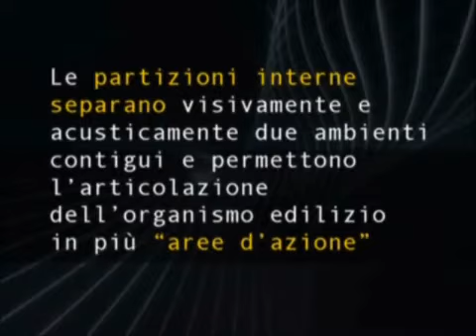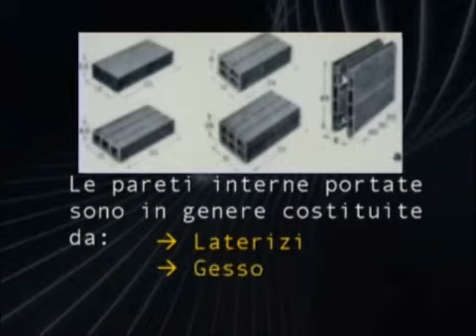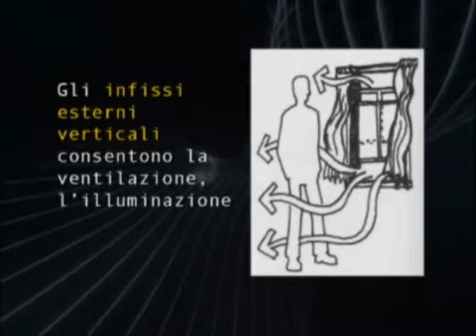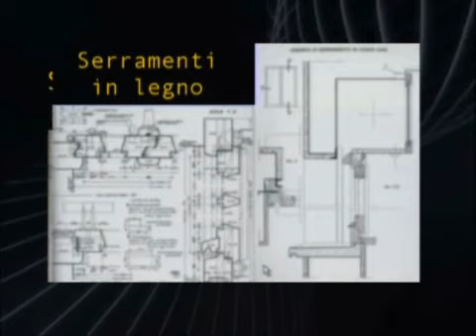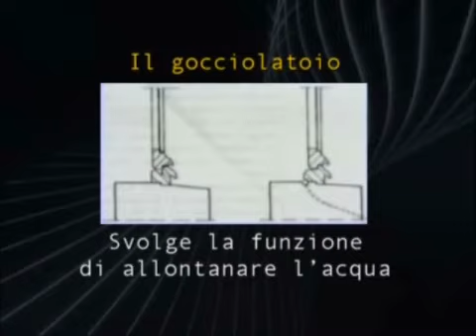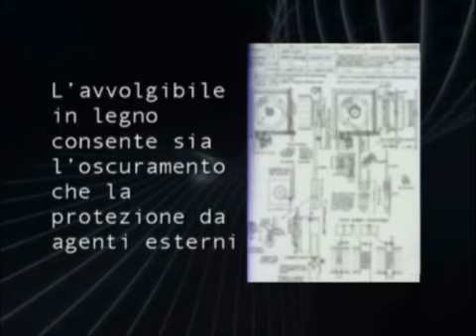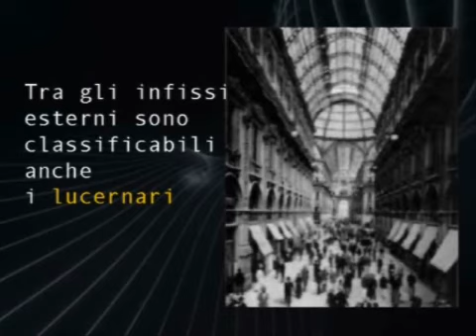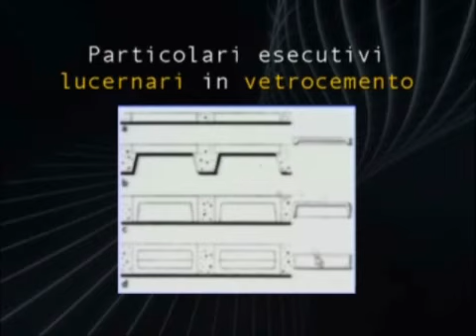42 Partizioni interne e infissi